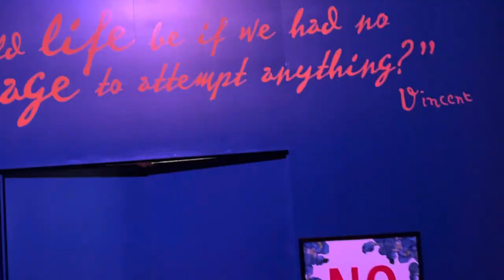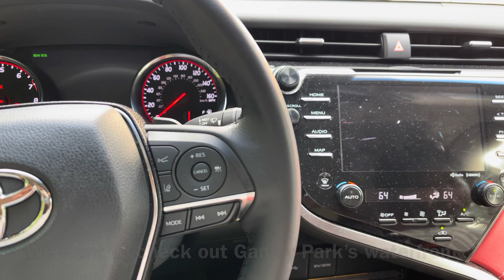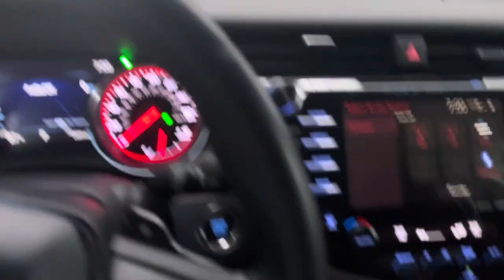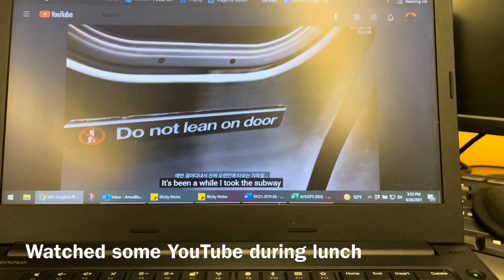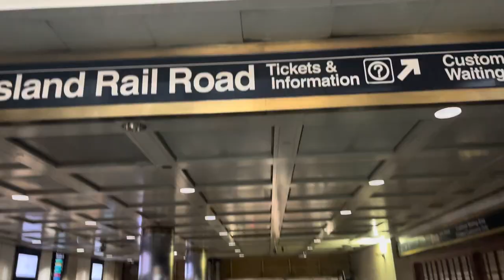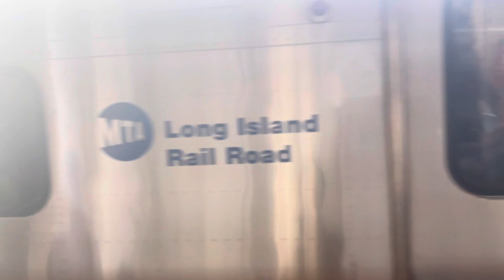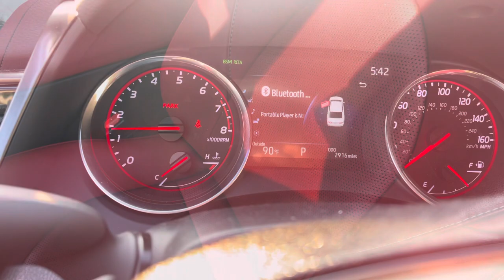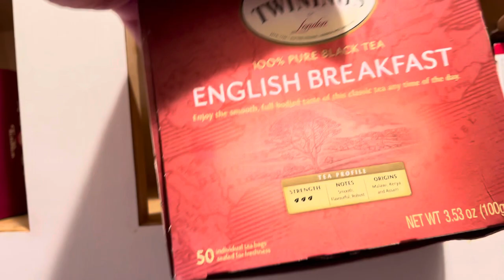[NYC Vlog] A week in my life | Immersive Van Gogh | The worst neighborhood to find parking | PHO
Welcome to a week in my life. Imagine spending an hour trying to find parking and a tropical storm appeared earlier than expected 😫

~About Anna~

My name is Anna and my channel is mainly Lifestyle vlogs and my travels around NYC!